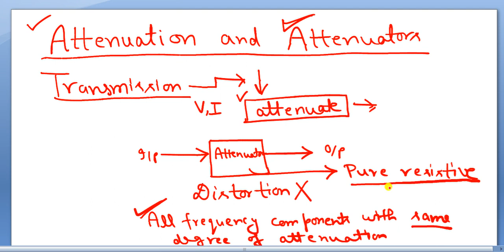NFTL Lecture 1 Attenuators basics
Diploma Polytechnic NFTL Subject. What are Attenuators?